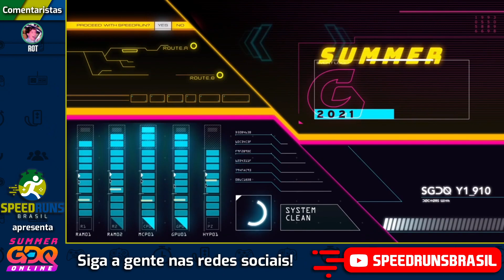Let's Give Up (6 Exit) - Retransmissão Oficial da SGDQ2021!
A Summer Games Done Quick é uma maratona de speedruns beneficente que aconteceu de 4 a 11 de Julho de 2021 e apoiou a Médicos sem Fronteiras, com cobertura oficial em Português pela SpeedrunsBrasil.